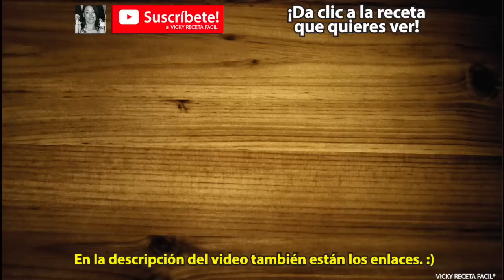EL POSTRE MÁS FÁCIL DEL MUNDO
El postre más fácil del mundo con solo 2 ingredientes! 😋🤤😋 Fresas y chantilly son opcionales. Súper fácil y delicioso!! Perfecto para una mesa de postres, reuniones y consentir a tus seres queridos! 😋😋👌 Les fascinará!! 😋🤤🤤 Inclúyelos en tu negocio!!! $$$$$ RECETAS DE COCINA MEXICANA RECETAS DE POSTRES, PANES, GELATINAS Y PASTELES NUEVOS VIDEOS CADA SEMANA Incluye links de más recetas al final del video, en las tarjetas interactivas o en la descripción!! :) Aprende a preparar las más ricas recetas a mi estilo. :D 😊😊 Mil gracias!!!ツ 🌺😊🙏 Te gusta FORTNITE?!